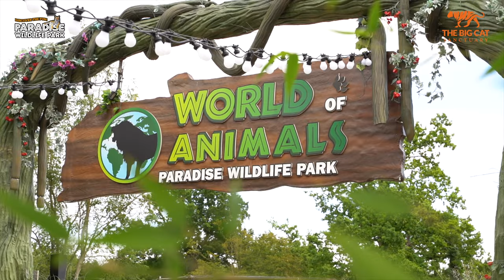Behind The Sanctuary | Jaguar Jungle Pt.2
🌿 This episode of Behind The Sanctuary features how moved Kumal and Kedera to Jaguar Jungle at Paradise Wildlife Park!

😻 Follow along as our keepers crate-train our cats to get them ready for the big move!

🎉 Jaguar Jungle will be opening to the public at Paradise Wildlife Park on 1st April!

❗️ One Zoo Three series three is out now! Catch up on all of the episodes over on the BBC iPlayer